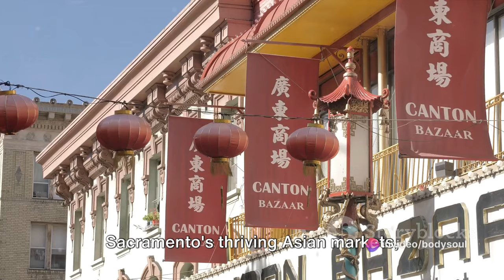Top 10 Asian Populated Cities in the USA: A Cultural Mosaic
OUTLINE:

00:00:00 Introduction
00:00:54 City 10 - Sacramento, CA
00:01:47 City 9 - Philadelphia, PA
00:02:41 City 8 - Seattle, WA
00:03:39 City 7 - San Diego, CA
00:04:37 City 6 - Houston, TX
00:05:36 City 5 - San Francisco, CA
00:06:32 City 4 - Chicago, IL
00:07:37 City 3 - Los Angeles, CA
00:08:38 City 2 - New York, NY
00:09:36 City 1 - Honolulu, HI
00:10:37 Conclusion